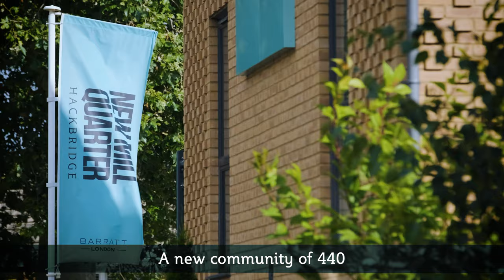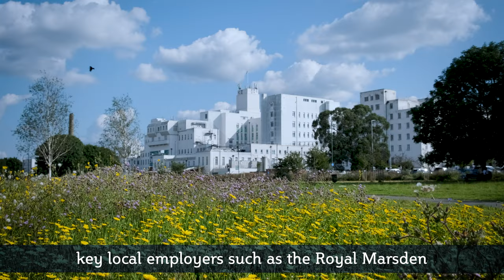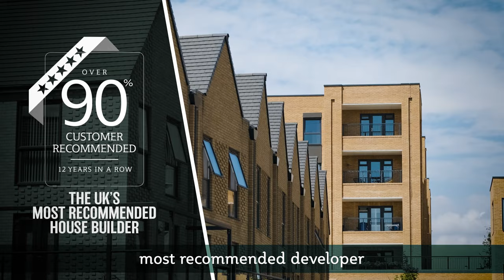Barratt London - New Mill Quarter, Hackbridge Virtual Tour August 2021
New Mill Quarter will offer a total of 440 new homes, including 1 and 2-bedroom apartments and 3 and 4-bedroom houses. This south-west London development from Barratt London offers direct links to London Victoria in under 30 minutes from adjacent Hackbridge Station.